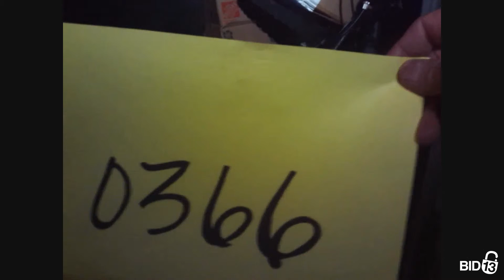U Store Sylvania - Unit 0366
Couch, loveseat, boxes, bike, crates, totes, bags